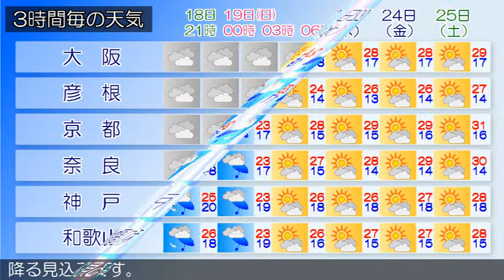2019/05/18 近畿地方の天気予報 夕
近畿地方は、気圧の谷や湿った空気の影響で曇り、雨の降っている所があります。今夜の近畿地方は、気圧の谷や湿った空気の影響で曇り、南部では断続的に雨が降る見込みです。中部でも雨の降る所があるでしょう。明日の近畿地方は、気圧の谷や湿った空気の影響でおおむね曇り、南部を中心に断続的に雨が降る見込みです。